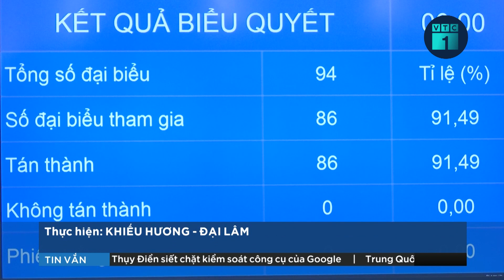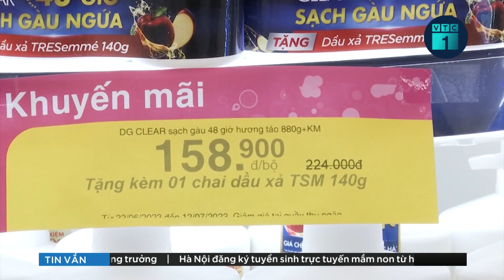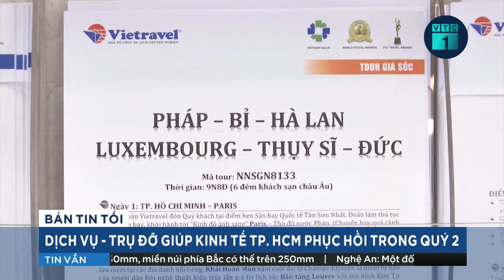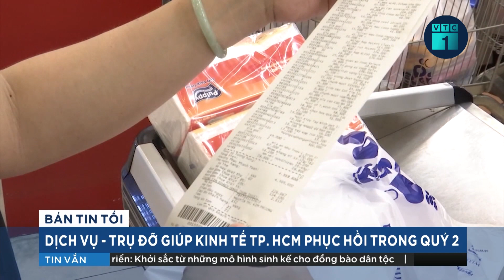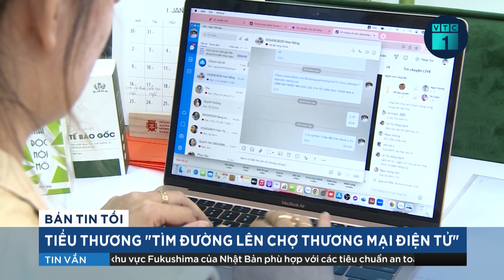Thủ tướng Phạm Minh Chính: Giữ mục tiêu tăng trưởng cả năm ở mức 6,5% | VTC1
VTC1 | Thủ tướng Phạm Minh Chính: Giữ mục tiêu tăng trưởng cả năm ở mức 6,5%
Giữ vững mục tiêu tăng trưởng mà Quốc hội giao, ở mức khoảng 6,5% và lạm phát khoảng 4,5%, đảm bảo đời sống cho nhân dân… Đây là chỉ đạo của Thủ tướng Phạm Minh Chính, khi kết luận Hội nghị trực tuyến toàn quốc Chính phủ với các địa phương và phiên họp Chính phủ thường kỳ tháng 6/2023, diễn ra hôm nay.